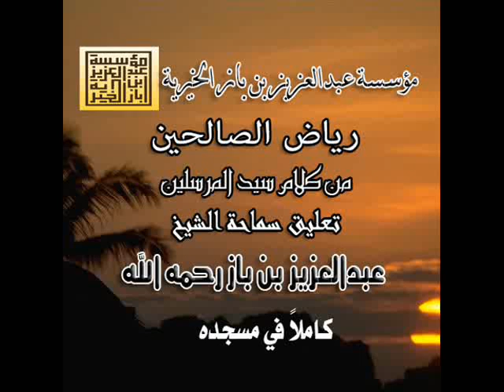104/251رياض الصالحين تعليق الشيخ عبدالعزيز بن باز رحمه الله